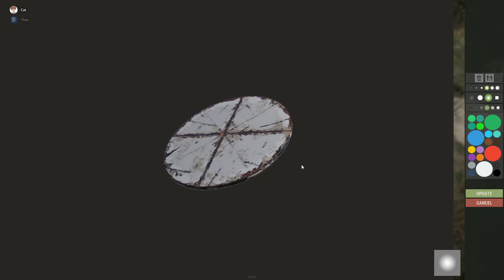DAS TODESRAD ! GLÜCKSSPIEL IN RUST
v e r y  n i c e